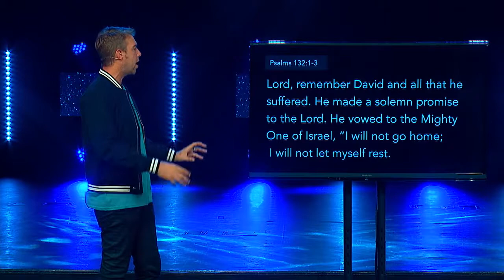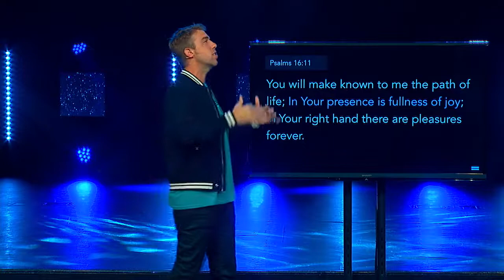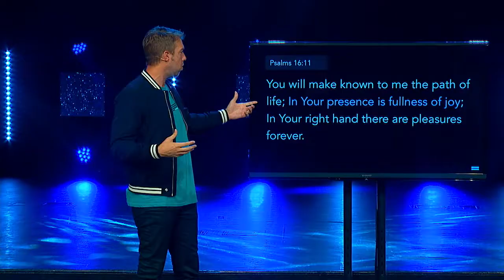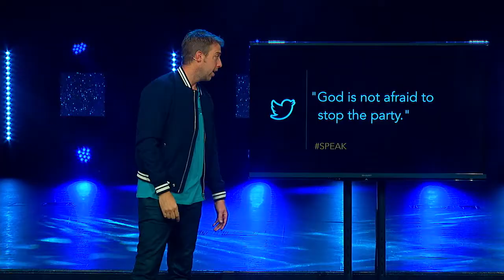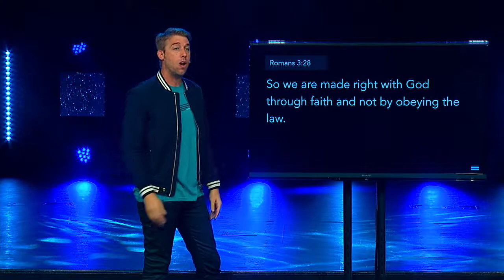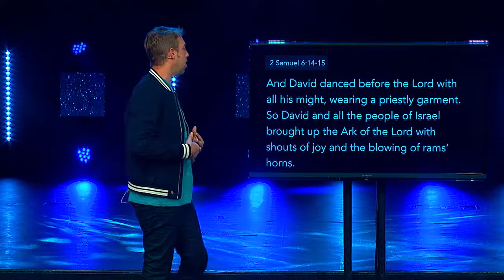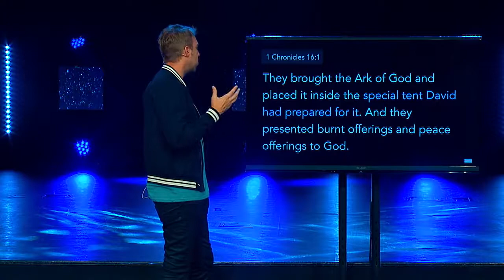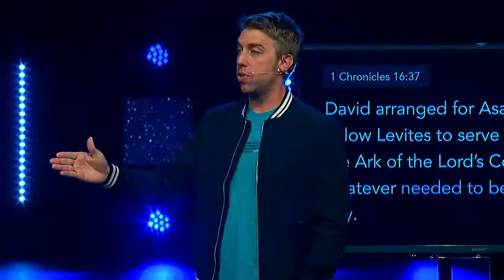Get Him Close | Jonathan Stockstill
Bethany Church
July 16, 2017
Speak